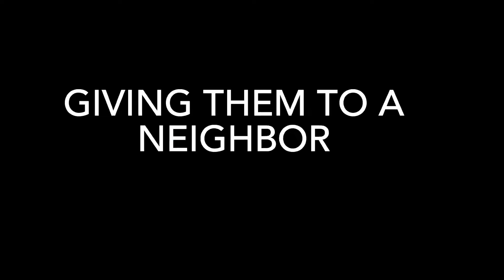Barkley Dam Skipjack Update 3-12-24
This is a regular update of the skipjack catch report at Barkley and Kentucky Dam.